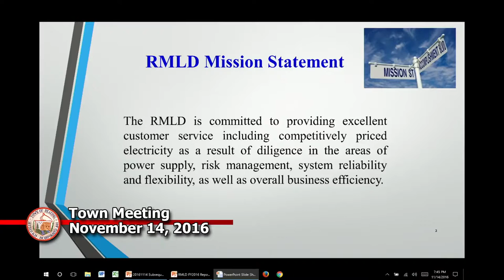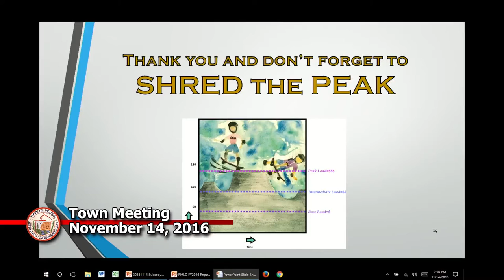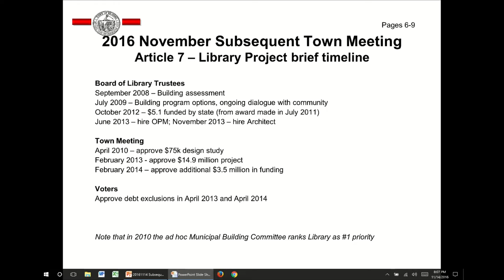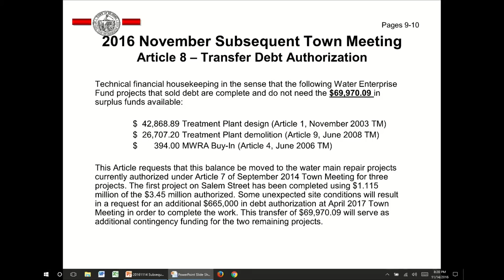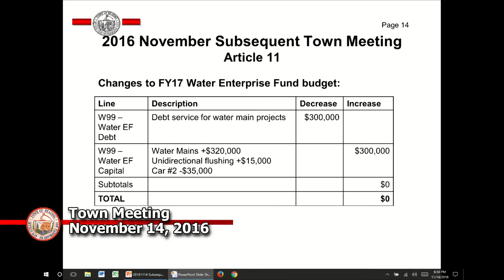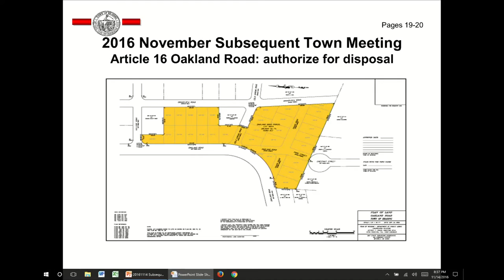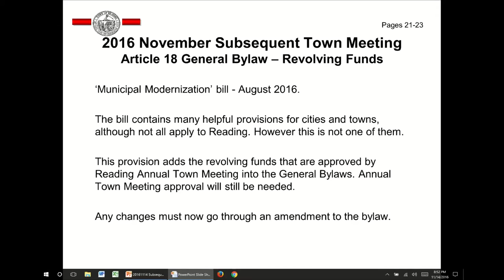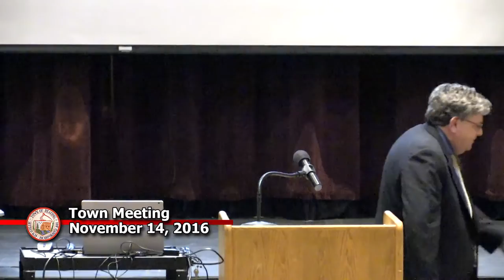Subsequent Town Meeting 11/14/2016